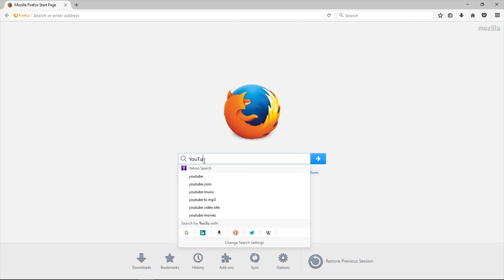"No Privacy" Misadventures in Parenthood!